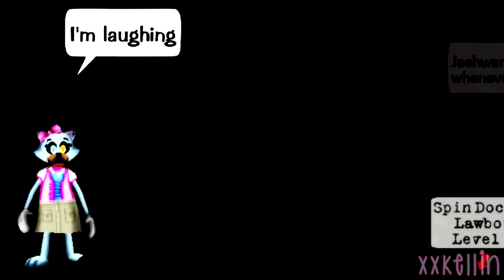TTMV | Pity Party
thanks to everyone that helped with the video!

starring the toons Endless and Limitless. the story is of two girls who feel lonely in very different ways.